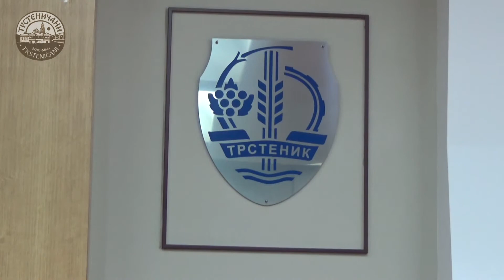TRSTENIK NA MORAVI (1918-1941) autor Stanko Bzenić: Trstenik SRB, februar 2018.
Trstenik-Srbija: Izašla je iz štampe dugo očekivana i toliko potrebna knjiga o Trsteniku između dva svetska rata tj. u periodu od 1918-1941. godine na 900 strana. Izuzetno sadržajna sa brojnim podacima o  trsteničkim porodicama, zanatlijama, trgovcima, učiteljima i učiteljicama, lekarima, apotekarima, vinarima, pekarima, opančarima itd... Autor je naš sugrađanin, novinar i istoričar umetnosti Stanko Bzenić, dugogodišnji urednik više časopisa i profesor u Trsteniku. Izdvojili smo iz recenzije dr Tome Milenkovića istoričara, naučnog savetnika u penziji:
– Ne sećamo se da je neko napisao detaljnu i celovitu istoriju samo jednog grada ili dela Srbije u periodu između dva svetska rata. U tom pogledu, poduhvat Stanka Bzenića je pionirski i zaslužuje svaku pohvalu.